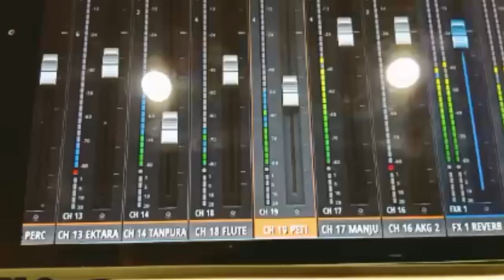MUSIC VISION II MANJUSHREE OAK